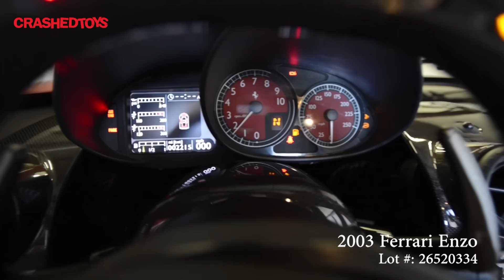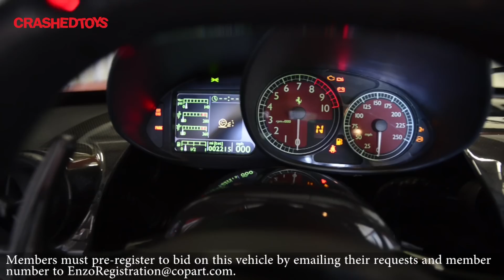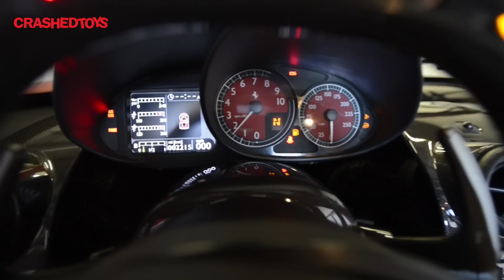Limited Edition 2003 Ferrari Enzo, Lot 26520334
On Tuesday, November 18, CrashedToys East Bethel, Minnesota, will be selling a 2003 Ferrari Enzo. This limited edition vehicle would be the centerpiece of practically any car collection as it is one of only 400 ever made! See 100+ more photos of this vehicle

Get more details and information on how to get pre-registered to bid on this limited edition 2003 Ferrari Enzo

Vehicle Details:
- 6.0L V12 engine
- 660HP at 7800 rpm
- 485 ft/lbs of torque at 5500 rpm
- 0-60 in 3.14 seconds and 0-100 in 6.6 seconds
- 6-speed Formula 1 style semi-automatic transmission

This vehicle is located at our CrashedToys facility in East Bethel, MN (just north of Minneapolis, MN, USA.) Viewing and inspection is available by appointment or within special viewing hours for Copart and CrashedToys Members.

Members must pre-register to be eligible to bid on this Lot by emailing their requests and Member number to .

Not already a Copart or CrashedToys Member? Become one today!

Pre-bidding for the 2003 Ferrari Enzo will end at 2 p.m. ET on Tuesday, November 18. The live bidding will begin one hour later at 3 p.m. Tuesday, November 18. Be sure to attend the live, online auction at CrashedToys.com to watch as this rare, limited edition vehicle is sold to the highest bidder!